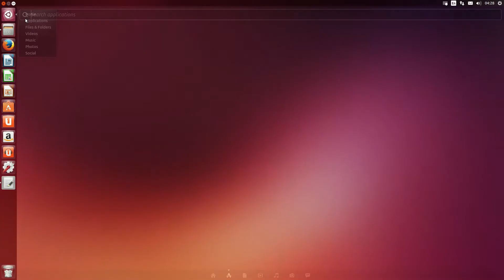Enable, disable scopes Ubuntu 13.10